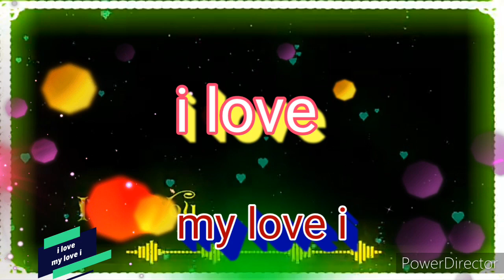i name status WhatsApp status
J name status WhatsApp love status
Love status WhatsApp romantic love songs & status &new Hindi songs rimix,
How to make website is business
All mortified
All name status WhatsApp love
Apne name status bnwane ke ke liye hamare channel ke video me comment kre
Or video editing krnwane ke liye hamare channel ke video me comment kre

❤️❤️❤️❤️❤️D Name No status

i name status WhatsApp love status

  ❤️❤️  And very very thanks ❤️❤️❤️❤️
श्री बालाजी वीडियो एडिटिंग यूट्यूब चैनल की ऐप डाउनलोड करने के लिए नीचे लिंक पर क्लिक करें